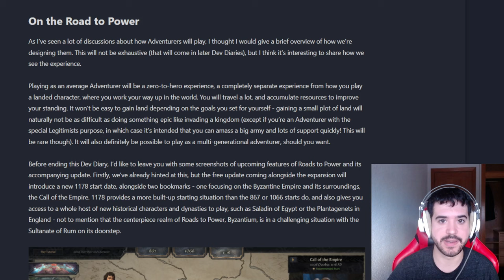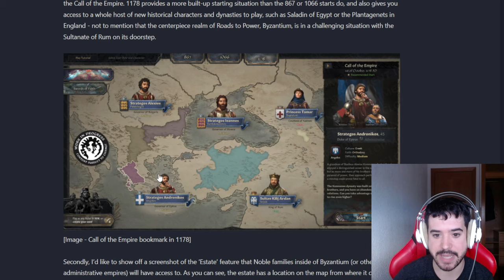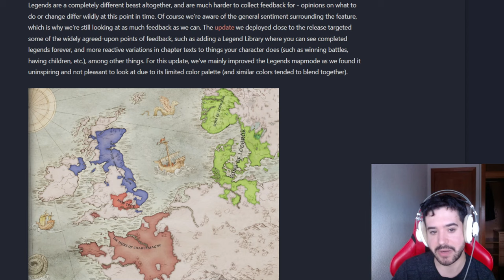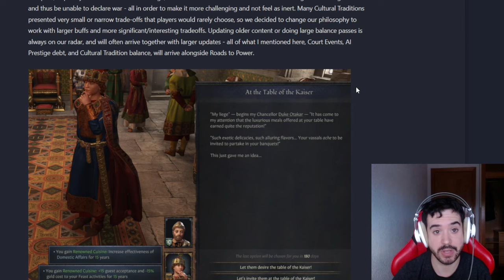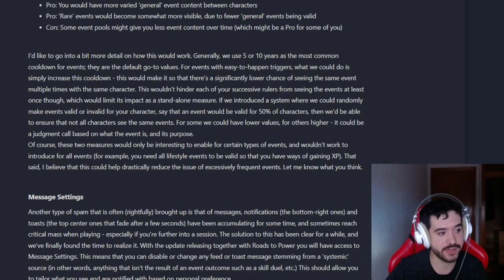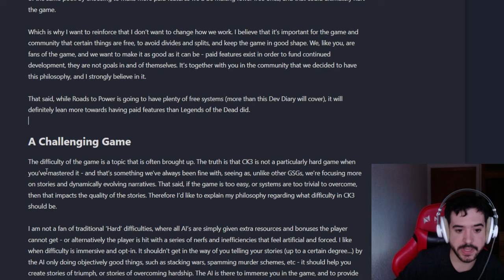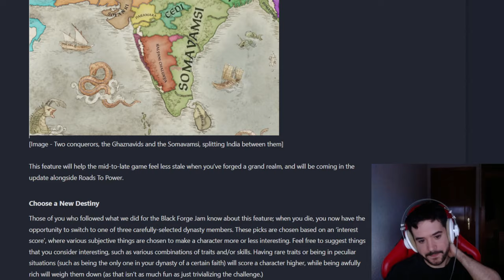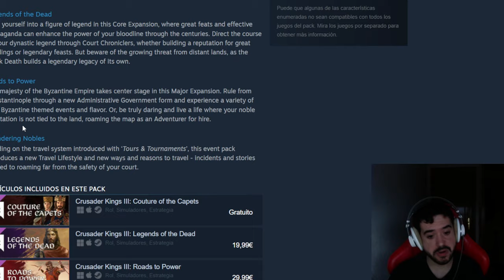NUEVA FECHA DE INICIO EN CK3 Y OTRAS NOVEDADES